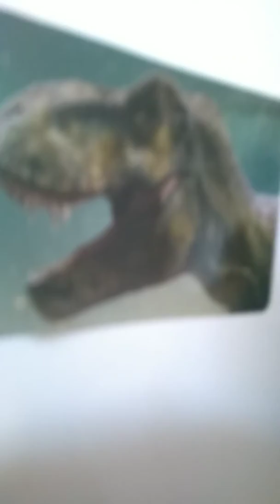as aventuras da selva parte 2